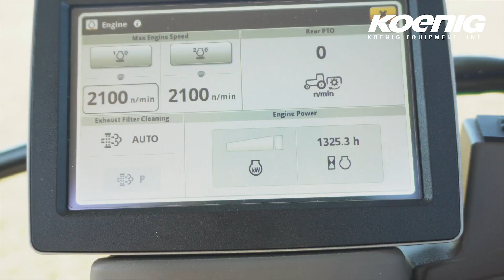2016 JOHN DEERE 6110R For Sale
Title: 2016 JOHN DEERE 6110R For Sale